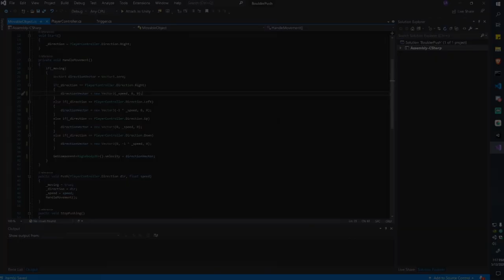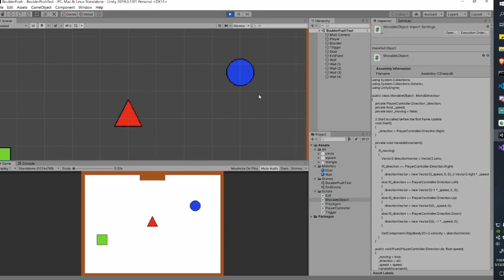Concordia Game Development Club | CSU Orientation 2020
Media Handle